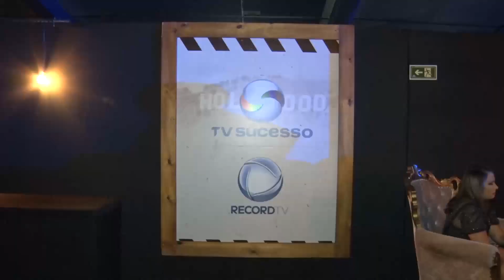Tv Sucesso 2019 Festa dos 20